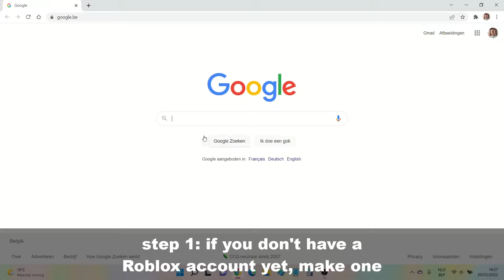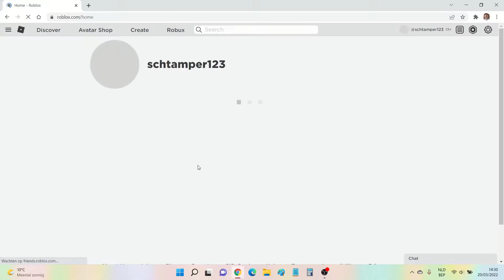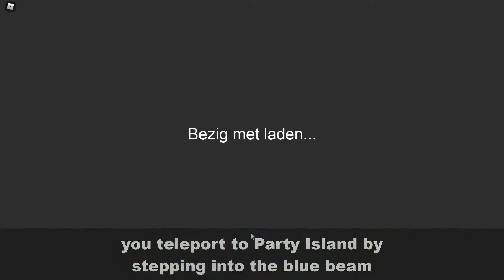tutorial: how to participate in gabber's Ultimate Hardcore Event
game: Work at a Pizza Place (Roblox)
track 1: Angerfist & N-Vitral - Bare Knuckle Fist
track 2: Taylor Swift - Shake It Off